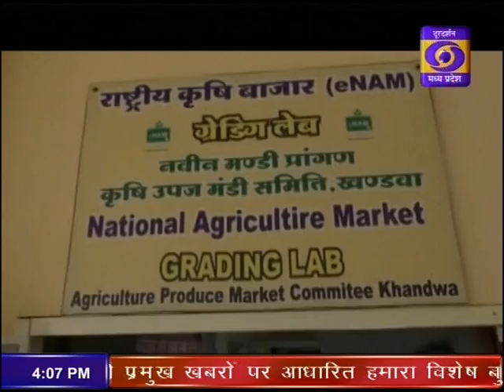DD News Madhya Pradesh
E-NAM के जरिये खंडवा जिले के किसानों को मिल रहा है उपज का उचित मूल्य, कृषि मंडियों से हो रहा है सीधा जुड़ाव GroundReportDDNews दूरदर्शन मध्यप्रदेश आप तक पहुंचाता है राजनीति, समाज, संस्कृति, खेल एवं समसामायिक गतिविधि से जुड़ी हर ताजातरीन खबरें। हर जरुरी एवं सटीक खबर से बाखबर रहने के लिये देखते रहें दूरदर्शन मध्यप्रदेश।